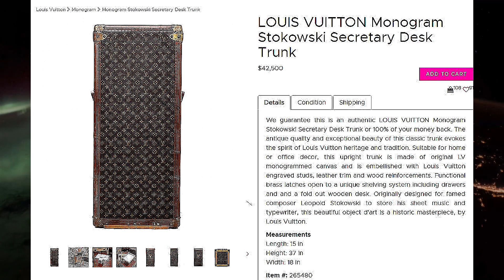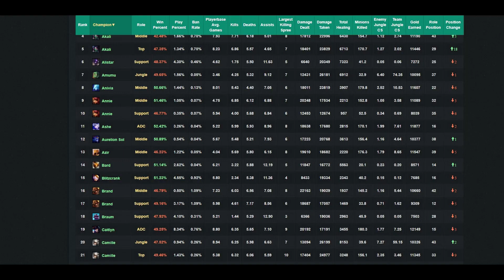The Best League of Legends Champion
After 5 years of research I discovered the best champion in League
if Torgungalorn was a League champion he would of got the top spot easy